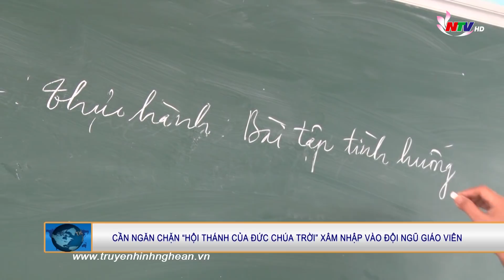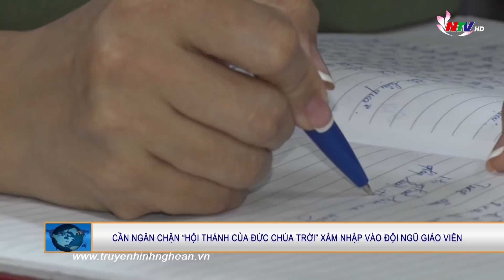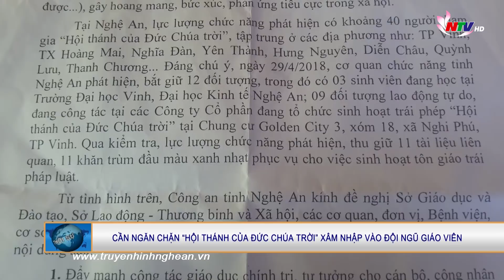HỘI THÁNH ĐỨC CHÚA TRỜI đang tìm mọi cách lôi kéo GIÁO VIÊN Ở NGHỆ AN tham gia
Không chỉ lôi kéo những người dân thiếu niềm tin, hay học sinh, sinh viên đi theo con đường lệch lạc...  hiện nay “ Hội thánh của Đức Chúa trời” hay còn gọi là “Đức Chúa trời mẹ” còn tìm mọi cách để dụ dỗ cán bộ, giáo viên tham gia vào tổ chức phi pháp này.